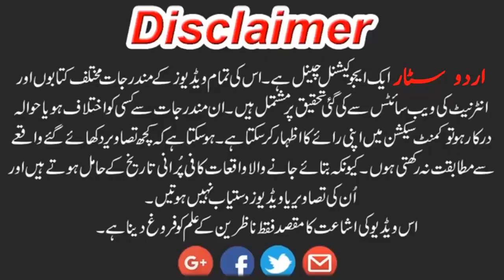Imam Ahmad Ibn Hanbal Gave 10 Advices To His Son On The Night Of Marriage